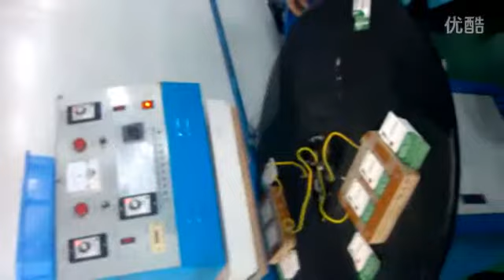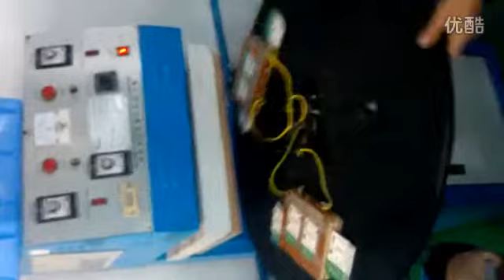Blister machine de vidéo HD